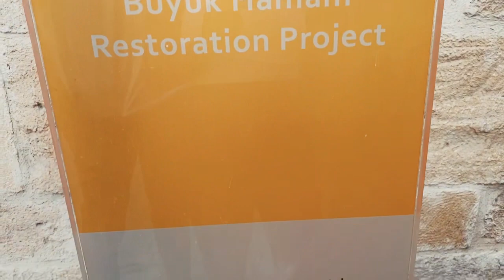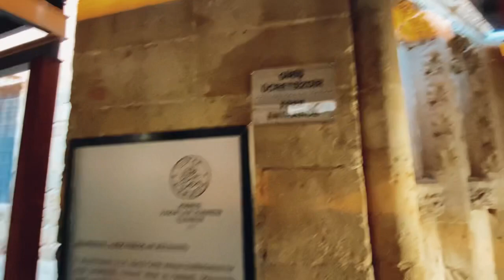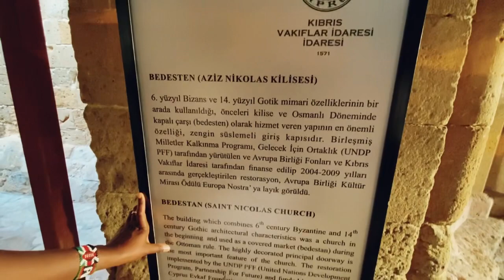North Cyprus a country that doesn’t exist